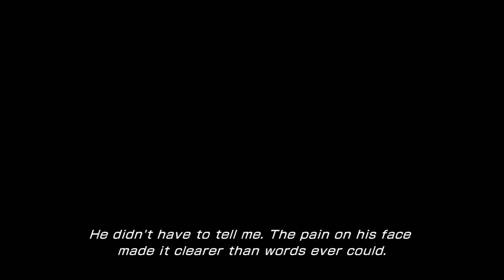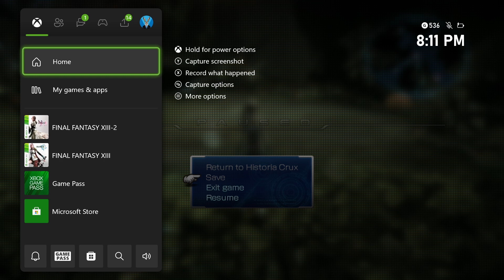Let's Play Final Fantasy XIII-2 Part 15: Lost in Time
In this part, we find out we are lost in time with the Void Beyond, but manage to make it back to Sunleth Waterscape. We get through there and beat some Mini Flans to use the next gate to the Coliseum, only to not belong there. The Arbiter of Time gives us another artifact and we head BACK to Sunleth Waterscape to put it to use.